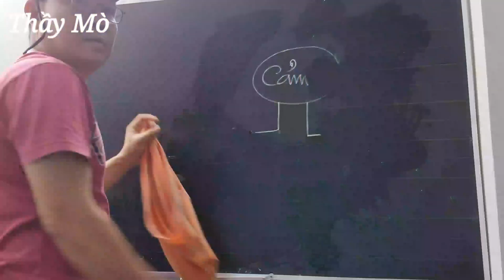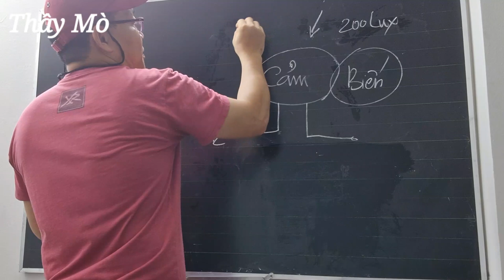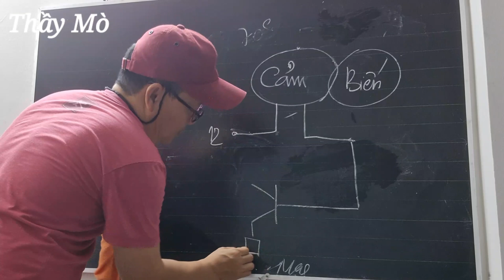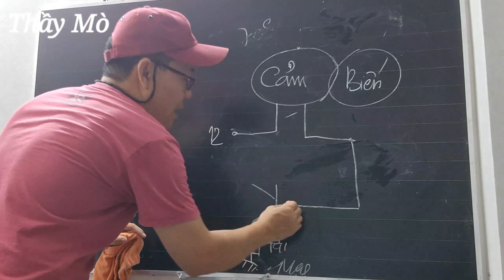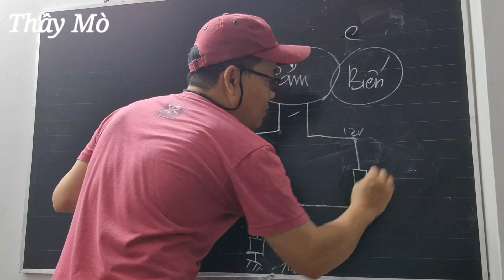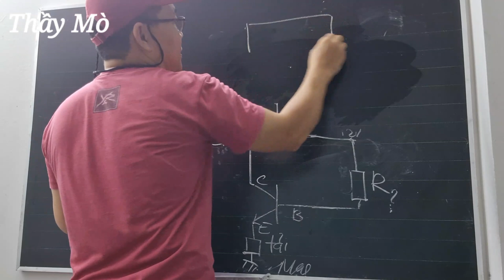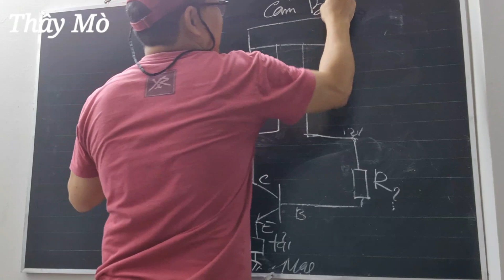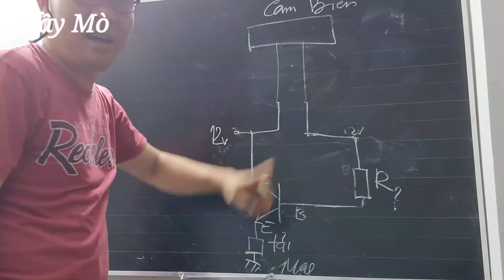Bài 87 - CẢM BIẾN LÀ GÌ? Hiểu Được Nó Bạn Có Cả Thế Giới Trong Tay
Bộ cảm biến là thiết bị điện tử cảm nhận những trạng thái hay quá trình vật lý, hóa học hay sinh học của môi trường cần khảo sát, và biến đổi thành tín hiệu điện để thu thập thông tin về trạng thái hay quá trình đó. có bao nhiêu loại cảm biến? xin thưa có rất nhiều loại cảm biến hiện nay có hàng ngàn loại cảm biến trên thị trường
Cảm biến thường được đặt trong các vỏ bảo vệ tạo thành đầu thu hay đầu dò (Test probe), có thể có kèm các mạch điện hỗ trợ, và nhiều khi trọn bộ đó lại được gọi luôn là "cảm biến". Tuy nhiên trong nhiều văn liệu thì thuật ngữ cảm biến ít dùng cho vật có kích thước lớn. Thuật ngữ này cũng không dùng cho một số loại chi tiết, như cái núm của công tắc bật đèn khi mở tủ lạnh, dù rằng về mặt hàn lâm núm này làm việc như một cảm biến.
Có nhiều loại cảm biến khác nhau và có thể chia ra hai nhóm chính:
Cảm biến vật lý: sóng điện từ, ánh sáng, tử ngoại, hồng ngoại, tia X, tia gamma, hạt bức xạ, nhiệt độ, áp suất, âm thanh, rung động, khoảng cách, chuyển động, gia tốc, từ trường, trọng trường,...
Cảm biến hóa học: độ ẩm, độ PH, các ion, hợp chất đặc hiệu, khói,...
Cảm biến sinh học: đường glucose huyết, DNA/RNA, protein đặc hiệu cho các loại bệnh trong má, vi khuẩn, vi rút...
Đầu dò khí cháy carbide hydro như metan nhãn hiệu Oldham, dùng được với máy đo di động
Có sự rất đa dạng của các hiện tượng cần cảm biến, cũng như phương cách chế ra các cảm biến, và những cảm biến mới liên tục phát triển. Việc phân loại cảm biến cũng phức tạp vì khó có thể đưa ra đủ các tiêu chí phân loại cho tập hợp đa dạng như vậy được.
Một cảm biến được sử dụng khi đáp ứng các tiêu chí kỹ thuật xác định.
Độ nhạy: Gia số nhỏ nhất có thể phát hiện
Mức tuyến tính: Khoảng giá trị được biến đổi có hệ số biến đổi cố định
Dải biến đổi: Khoảng giá trị biến đổi sử dụng được
Ảnh hưởng ngược: Khả năng gây thay đổi môi trường
Mức nhiễu ồn: Tiếng ồn riêng và ảnh hưởng của tác nhân khác lên kết quả
Sai số xác định: Phụ thuộc độ nhạy và mức nhiễu
Độ trôi: Sự thay đổi tham số theo thời gian phục vụ hoặc thời gian tồn tại
Độ trễ: Mức độ đáp ứng với thay đổi của quá trình
Độ tin cậy: Khả năng làm việc ổn định, chịu những biến động lớn của môi trường như sốc các loại
Điều kiện môi trường: Dải nhiệt độ, độ ẩm, áp suất,... làm việc được.
Có sự tương đối trong tiêu chí tùy thuộc lĩnh vực áp dụng. Các cảm biến ở các thiết bị số (digital), tức cảm biến logic, thì độ tuyến tính không có nhiều ý nghĩa.
Cảm biến chủ động và cảm biến bị động phân biệt ở nguồn năng lượng dùng cho phép biến đổi lấy từ đâu.
Cảm biến chủ động có sử dụng điện năng bổ sung để chuyển sang tín hiệu điện. Điển hình là cảm biến áp điện làm bằng vật liệu gốm, chuyển áp suất thành điện tích trên bề mặt. Các antenna cũng thuộc kiểu cảm biến chủ động.
Cảm biến bị động không sử dụng điện năng bổ sung để chuyển sang tín hiệu điện. Điển hình là các photodiode khi có ánh sáng chiếu vào thì có thay đổi của điện trở tiếp giáp bán dẫn p-n được phân cực ngược. Câc cảm biến bằng biến trở cũng thuộc kiểu cảm biến bị động.
Phân loại thì như vậy nhưng một số cảm biến nhiệt độ kiểu lưỡng kim dường như không thể xếp hẳn vào nhóm nào, nó nằm vào giữa.
Phân loại theo nguyên lý hoạt động
Cảm biến điện trở: Hoạt động dựa theo di chuyển con chạy hoặc góc quay của biến trở, hoặc sự thay đổi điện trở do co giãn vật dẫn.
Cảm biến cảm ứng:
Cảm biến biến áp vi phân: Cảm biến vị trí (Linear variable differential transformer, LVDT)
Cảm biến cảm ứng điện từ: các antenna
Cảm biến dòng xoáy: Các đầu dò của máy dò khuyết tật trong kim loại, của máy dò mìn.
Cảm biến cảm ứng điện động: chuyển đổi chuyển động sang điện như microphone điện động, đầu thu sóng địa chấn trên bộ (Geophone).
Cảm biến điện dung: Sự thay đổi điện dung của cảm biến khi khoảng cách hay góc đến vật thể kim loại thay đổi.
Cảm biến điện trường (FET): Sự thay đổi của điện trường ngoài dẩn đến sự thay đổi của cường độ dòng điện bên trong cảm biến.
Cảm biến từ giảo (magnetoelastic): ít dùng.
Cảm biến từ trường: Cảm biến hiệu ứng Hall, cảm biến từ trường dùng vật liệu sắt từ,... dùng trong từ kế.
Cảm biến áp điện: Chuyển đổi áp suất sang điện dùng gốm áp điện như titanat bari, trong các microphone thu âm, hay ở đầu thu sóng địa chấn trong nước (Hydrophone) như trong các máy Sonar.
Cảm biến quang: Các cảm biến ảnh loại CMOS hay cảm biến CCD trong camera, các photodiode ở các vùng phổ khác nhau dùng trong nhiều lĩnh vực. Ví dụ đơn giản nhất là đầu dò giấy trong khay của máy in làm bằng photodiode. Chúng đang là nhóm đầu bảng được dùng phổ biến, nhỏ gọn và tin cậy cao.
Cảm biến huỳnh quang, nhấp nháy: Sử dụng các chất phát quang thứ cấp để phát hiện các bức xạ năng lượng cao hơn, như các tấm kẽm sulfide.
Cảm biến điện hóa: Các đầu dò ion, độ pH,...